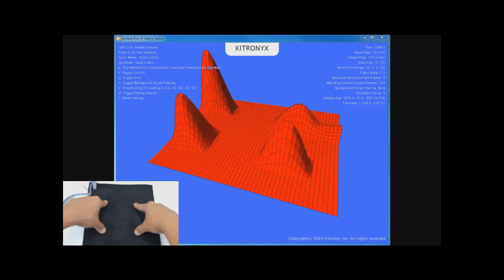Textile matrix sensor driven by Kitronyx Snowboard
The textile matrix array sensor is connected to Snowboard - the Arduino embedded all-in-one touch/tactile development platform. According to the applied pressure on the textile matrix array sensor, Snowboard creates force map. Of course, multi-touch is well recognized by Snowboard.